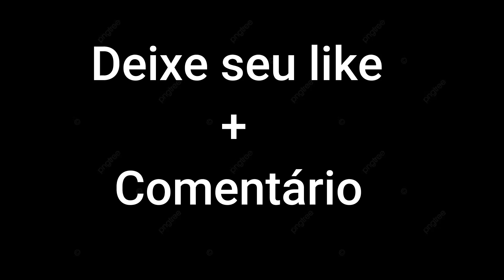JA SE INPRESSIONARAM HOJE COM A MECANICA ABSURDA DESSE PROPLAYER ?